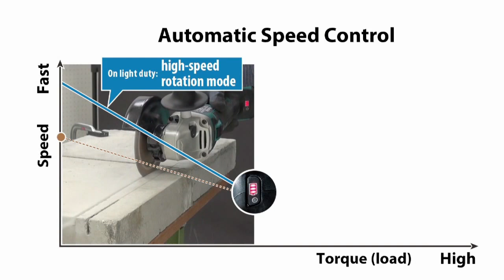LXT Cordless 18V Lithium-ion Angle Grinder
Powered by 18V Li-ion Battery and features:-
i) Brushless Motor
ii) Active Feedback sensing Technology
iii) Automatic Driver Technology
iv) Extreme Protection Technology
v) Anti Restart Function